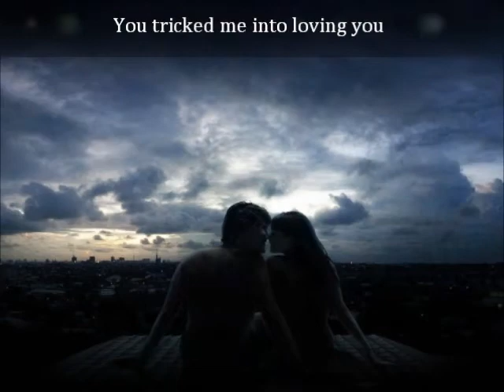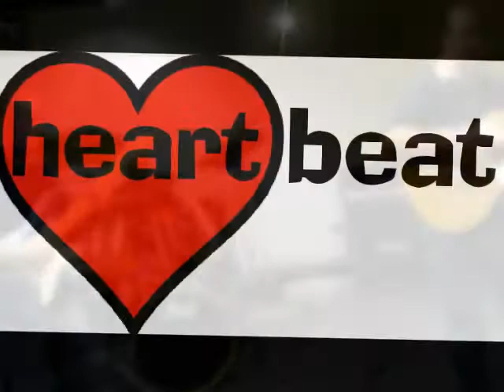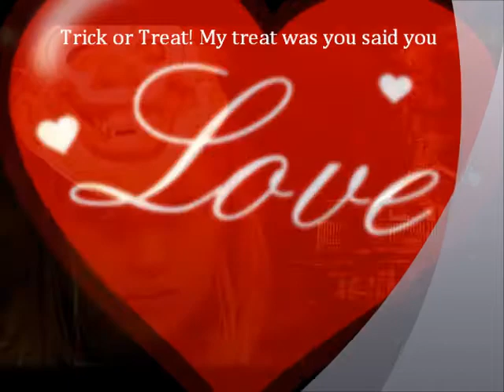Trick or Treat (K.Donnelly)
Video of one of our Halloween Style  Songs Originally Released on Our "Guess Who" Album, the Video Put Together By Our Dear friend Gay Wilson (C) K.D.M.L Records/Gay Wilson 2011